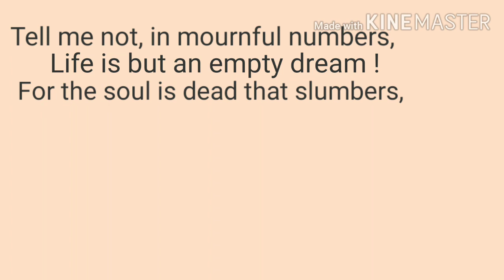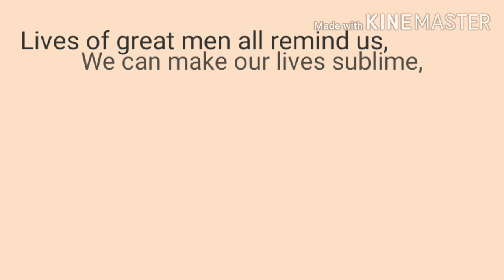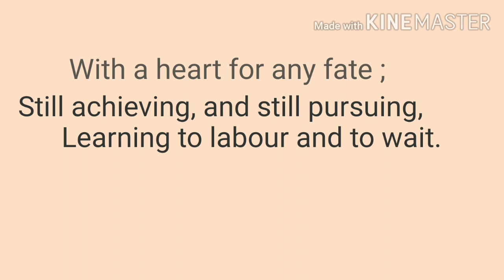"A PSALM OF LIFE" by Henry Wadsworth Longfellow || Recitation || Recited for Students & Poem-Lovers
The video contains standard recitation of Henry Wadsworth Longfellow's celebrated poem entitled "A Psalm of Life". The video is a very inspiring one . It will certainly encourage all to live their lives. The video would be helpful to students and others who love reciting English Poems. Hopefully, it will also touch the hearts of Poem-Lovers. Above all, the video would be an effective source of inspiration and encouragement for everyone' life.